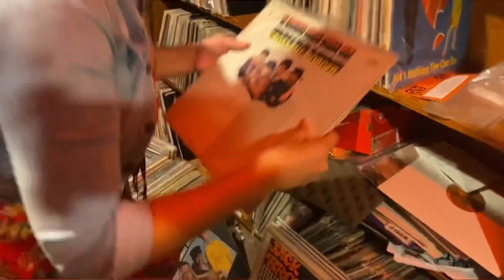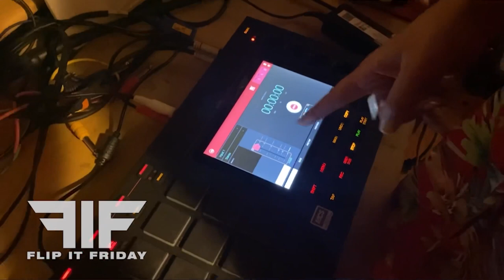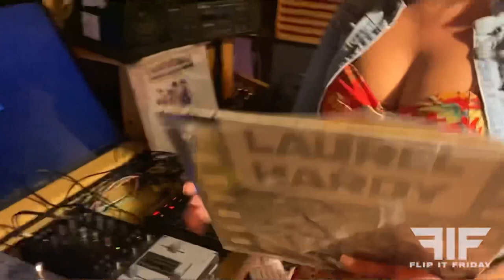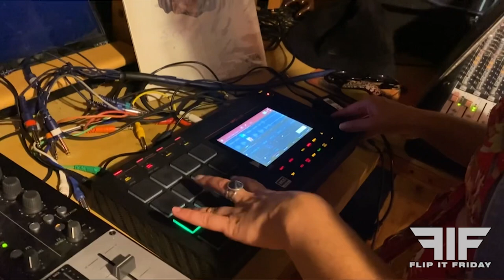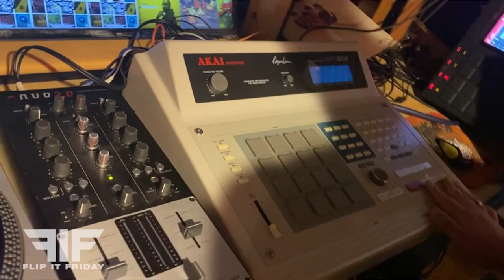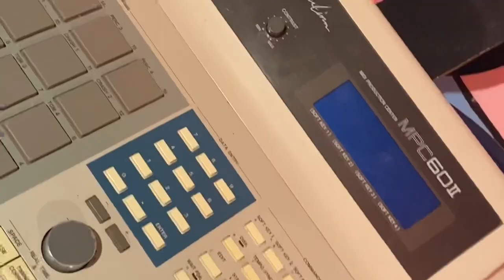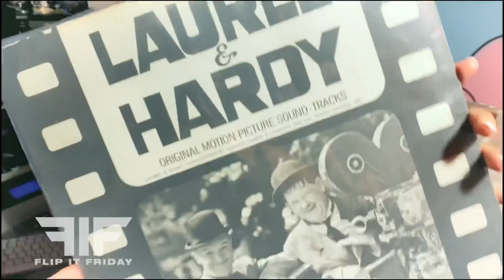FLIP IT FRIDAY w/ Lisa Vazquez || Episode 21 ft. Wizdumb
FLIP IT FRIDAY is a fly on the wall experience of Lisa Vazquez, Portland, OR raised, Los Angeles based producer, flippin’ records in raw format.

Various gear and special guest artists may be involved. At the end of each episode the quick edit of the beat plays out for your listening pleasure. Intro beat : Blue by Lisa Vazquez

This episode was filmed in Seattle with Lisa’a good friend and Producer / Emcee , Wizdumb at
Lo-Flydelity Records.

It’s all in good fun to highlight the process and to not take ourselves too seriously ☺️